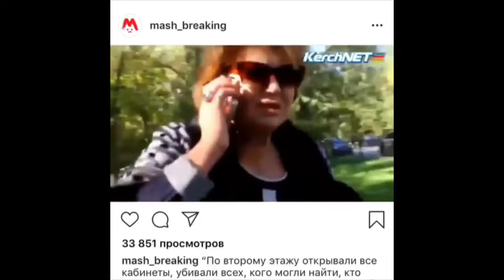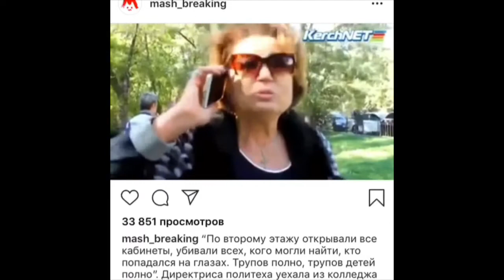Теракт в Керчи. И это уже не смешно 😱😱😱😔😔😔